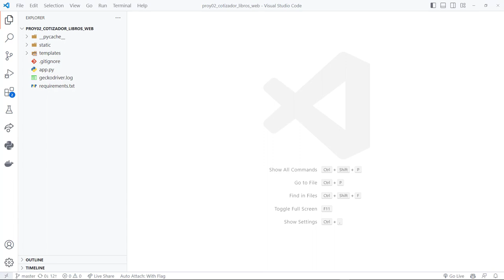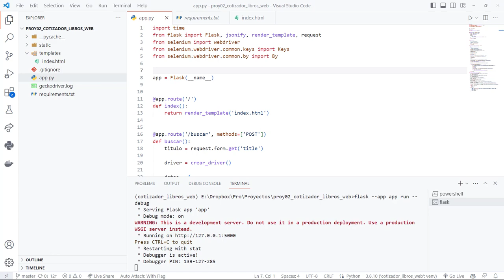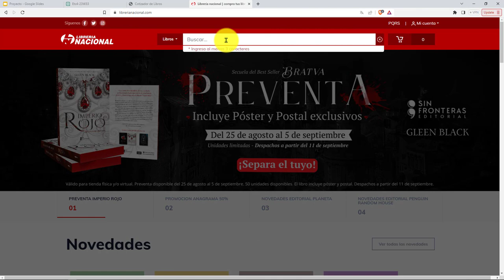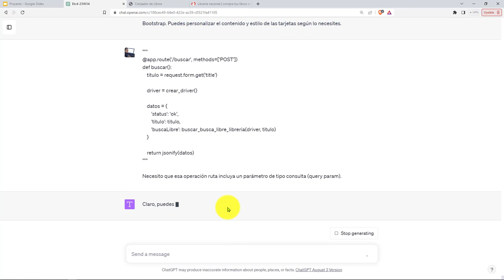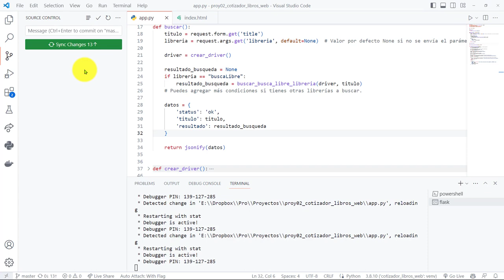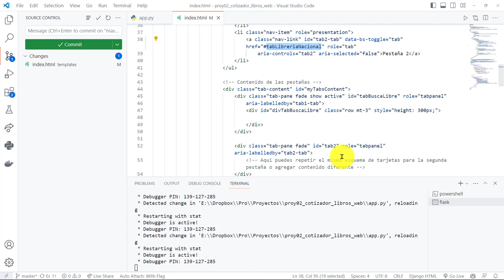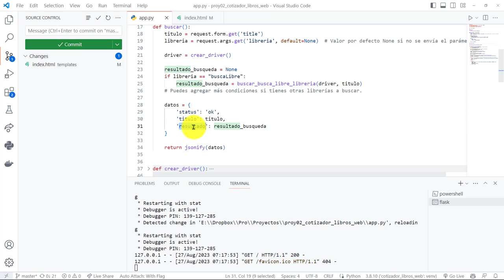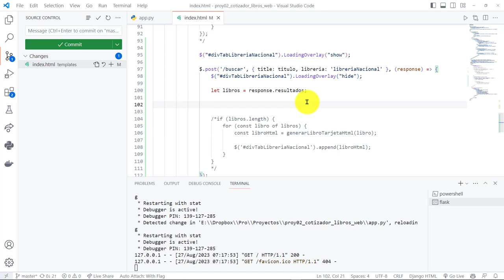55: PROYECTO 2 Nueva Implementación para la Operación de Ruta buscar para Librería Nacional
55: PROYECTO 2 Nueva Implementación para la Operación de Ruta buscar para Librería Nacional.